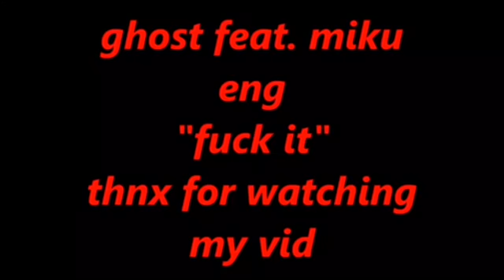I Took Pixel_Sapphire’s Cover of F*ck It and Combined it With Mine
Original song by GHOST. Oh yeah, this is my 101st video so I made it special. I post too much...